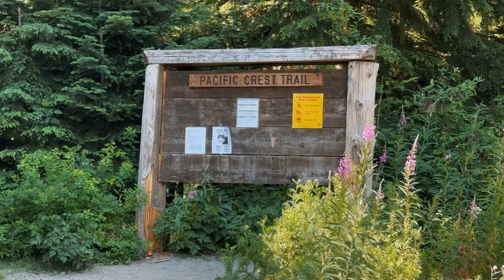my first big backpacking trip | van life: episode fifteen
it’s amazing to see where our feet can take us. my friend amanda is currently thru-hiking the PCT and i met up with her on the trail to do a part together. hope you enjoy this one :)